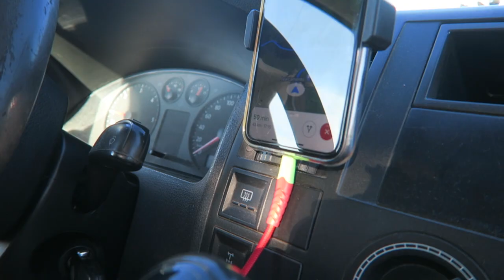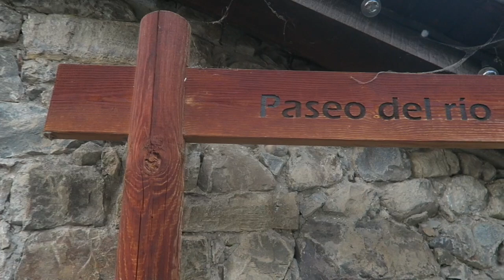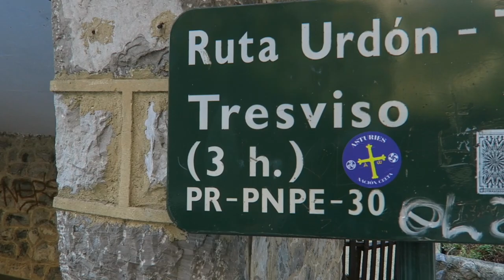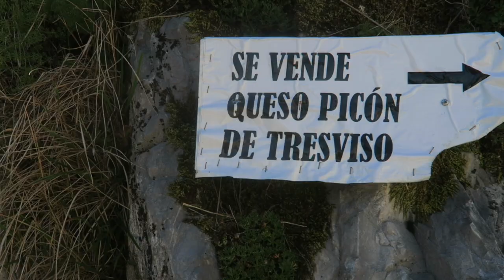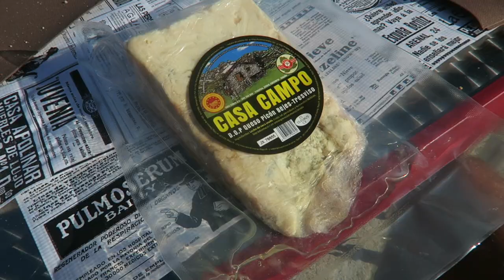Hola Spanien & die Geheimnisse des Picos Gebirges // VANBERLOS Vlog #8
Eine ereignisreiche Woche geht wieder zu Ende. Wir sind, nach einem Stop bei der Dune du Pyla / Pilat, nach Spanien eingereist und haben die Geheimnisse des Picos Gebirges entdeckt. Hier warteten auf uns eine heiße Quelle, traumhafte Wanderung und ein Abendessen in Potes.
Aber nicht nur das, wir haben auch ein Drehort der Serie "Game of Thrones" angeschaut - das Gatzelugatxe.
Auf dem Wasser war auch wieder was los, Surffoilen in San Vicente de la Barquera.
Wir schauen zufrieden und happy auf die vergangene Woche zurück und hoffen, dass es euch auch gefallen hat.

Unsere Surf Ausrüstung:

➤ Windsurf:
Board: Severne 2021 Pyro 83 Liter
Segel: Severne 2021 Blade 4,0 & Severne 2021 S-1 4,6
Mast: Severne Blueline 370
Gabelbaum: Severne 2021 Enigma Carbon 140-190

➤ Wingfoil:
Board: Starboard 2020 Wingboard Lite 4'6'' (69 Liter)
Wing: 4m Airrush V2
Foil: Gong Fluid XL